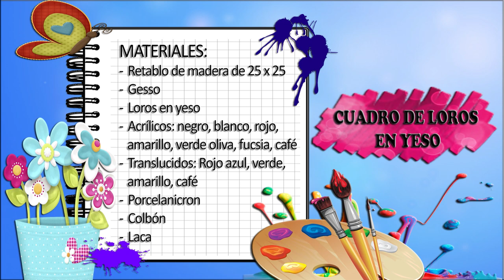Como Hacer Cuadro de Loros en Yeso- HomeArtTv por Juan Gonzalo Angel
El yeso como material de construcción es cada día más usado en el interior de las casas, por su buen acabado final, la facilidad conque se instala, es más económico que la construcción tradicional, las dimensiones en cuanto al espesor que permite un ahorro del espacio. Tienes estas ventajas al hacer divisiones, separando ambientes, hasta revistiendo techos, haciendo muebles que sirvan de repisas, o como verás en una de las fotografía, muebles para colocar en ellos diferentes objetos.

Las desventajas que puedes encontrar en este tipo de material es que no es impermeable, por lo que las manchas de humedad hacen que tome un color amarillento, pero si ves que una pared de construcción tradicional de 50 mt2 se ejecuta en 15 días, la de yeso la puedes tener lista en 36 horas, el ahorro en material, mano de obra y tiempo, es considerable. Ven con nosotros para revisar en 7 fotos algunas obras realizadas con yeso, en paredes y mucho más.